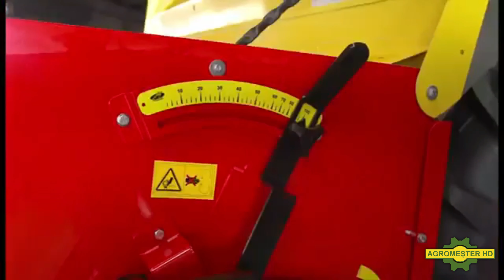Сеялка MaterMacc GRANO-F | agromester.md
MaterMacc GRANO-F – навесная механическая сеялка итальянского производства простой и надежной конструкции для посева зерновых, рапса, бобовых, люцерны и других культур в подготовленную почву с внесением удобрений